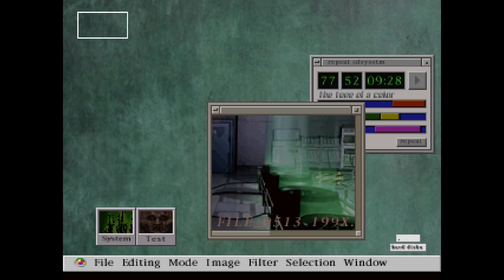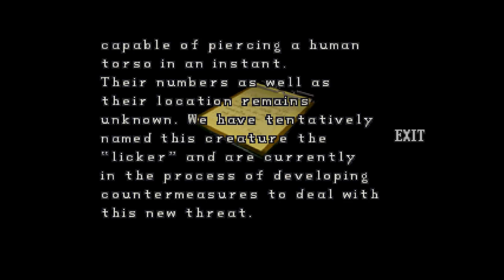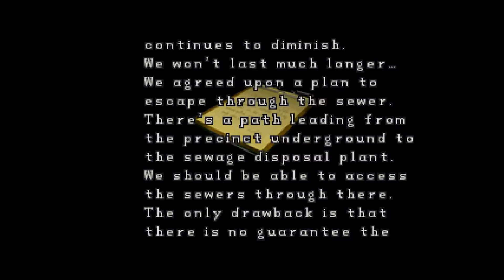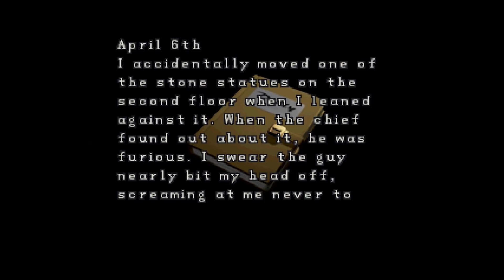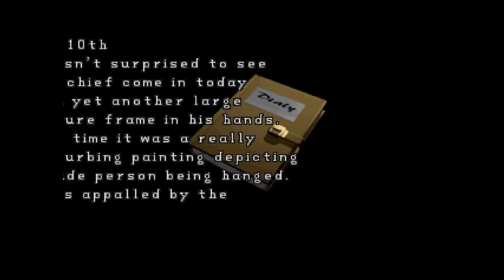Resident Evil 2 But Not Really | Kendos Cut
This is a MAHATMA Mess

and you HAVE to see it